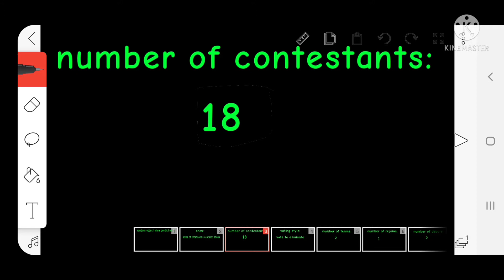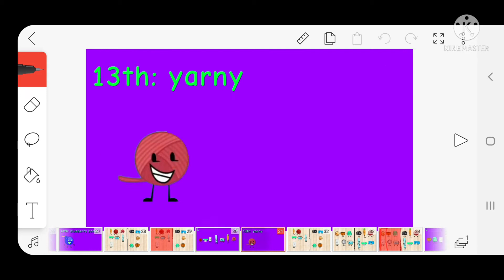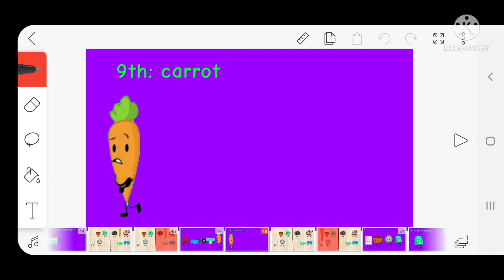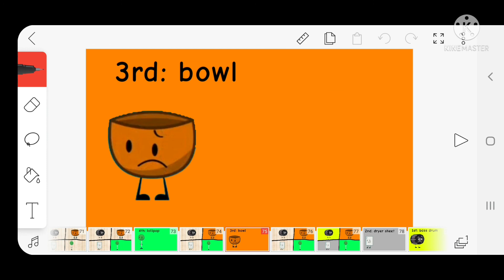random object show prediction 5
it's finally back. and in kinemaster too.